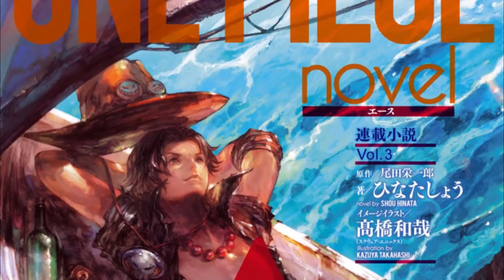REVELADO QUEM ERA OS YONKOS NA ERA DE ROGER E COMO SHANKS ALCANÇOU FAMA - ONE PIECE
TORNE-SE APOIADOR DO CANAL(mas só se quiser^^) E ENTRE NO GRUPO SECRETO

TORNE-SE APOIADOR DO CANAL(mas só se quiser^^)

TWITER:  @EvandroFuzari